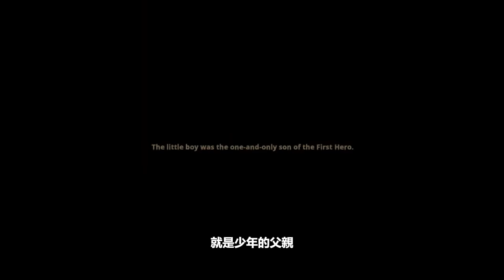最弱魔族居然要殺死最強勇者？沒想到竟然會是這樣的結局！既殘忍又悲傷的冒險遊戲【小骨：英雄殺手 Skul: The Hero Slayer】